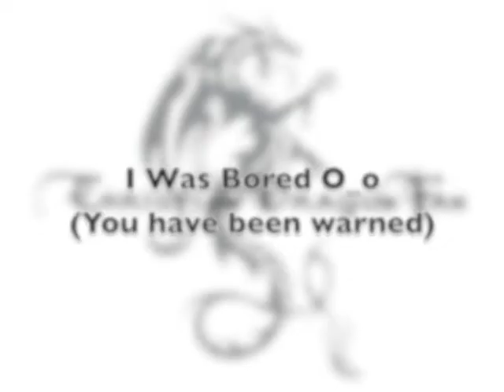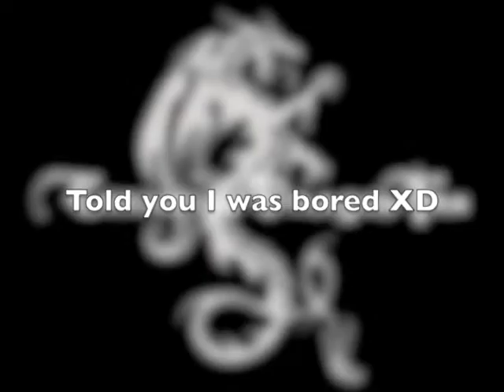I Was Bored O_o (Old)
EDIT: This is old, and I admit its horrible :P Please don't judge me from just seeing this one. I have clips now, but I don't have Avatar clips yet. And even when I do I probably WON'T be making a remake.

The title says it all XD
Note: I still do not have moving clips, this is just a bunch of screenshots sped up.